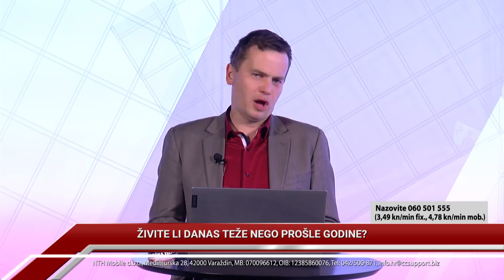TV REPLIKA 10.05.2022. - ŽIVITE LI DANAS TEŽE NEGO PROŠLE GODINE?